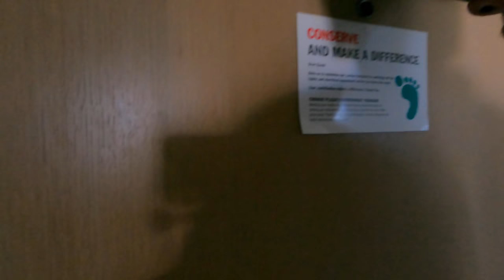This is the end. (Teen Yacht Tuesday)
Fourteen days of quarantine is over, time to go back to the boat!

All episodes of Teen Yacht Tuesday are created exclusively by Jack, Finn, & Kate (with a little help from Mom). If you’d like to support our efforts, go follow our journey on Facebook and Instagram:

Or check out one of the other ways you can share the love:

—BUY A TICKET TO THE SHOW! What the heck are we talking about?

We’ve teamed up with Amazon to provide you exactly what you’re looking for in one easy to navigate

Bad Reputation – Victor Olsson